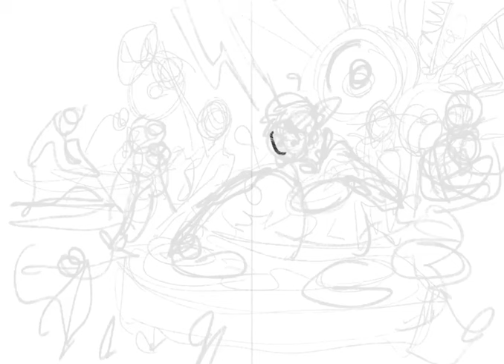One Piece: Eiichiro Oda Shows Off His Drawing Process For Latest Color Image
[ ONE PIECEスタッフ【公式】 - 好評発売中のWJ27号の巻頭カラー製作過程動画が尾田さんから届いたよ！最初ターンテーブルを回していたのは…？ 今週号のONEPIECEの感想はハッシュタグ 今週のワンピ をつけてガンガン呟いてね！ ]